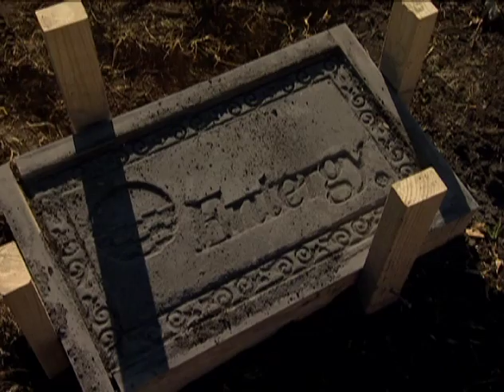Entergy Employees Rebuild Norwood Thompson Playground